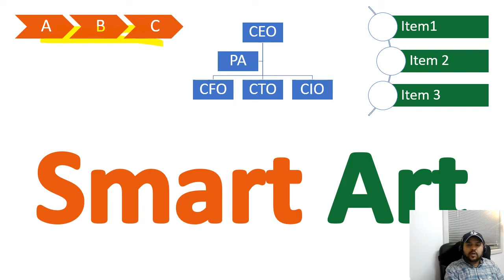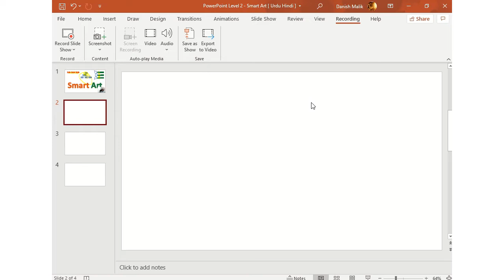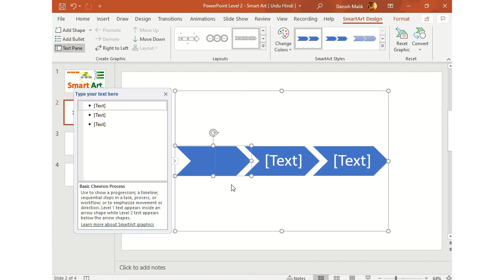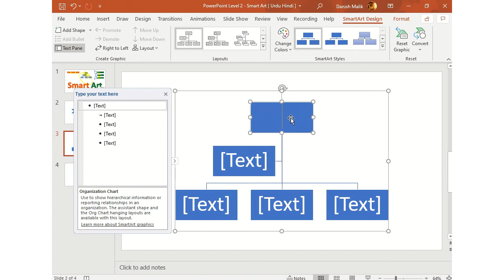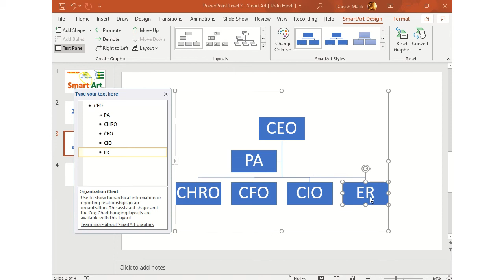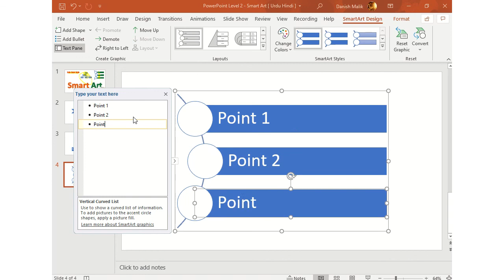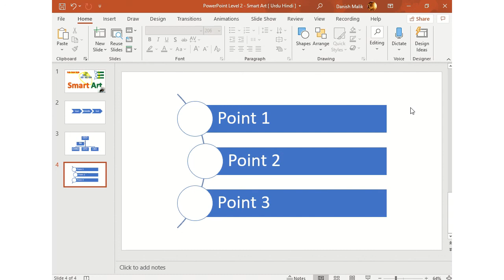PowerPoint Level 2 - Smart Art [ Urdu / Hindi ]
PowerPoint me Smart Art kaise use karte hain